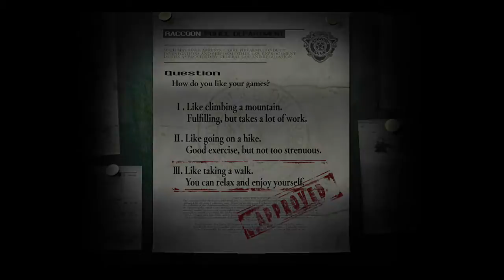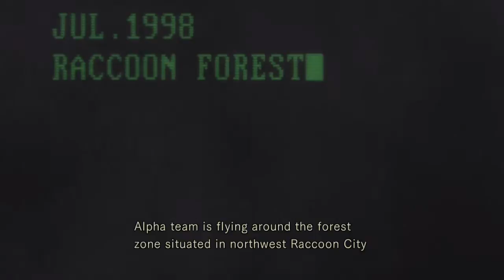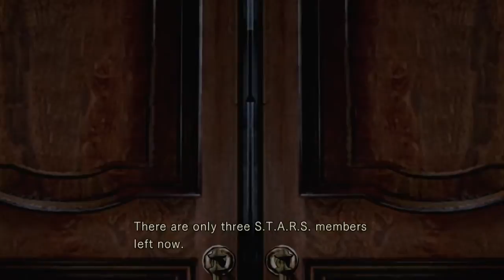Let's Play Resident Evil Remake Pt.1 Survival Horror Logic